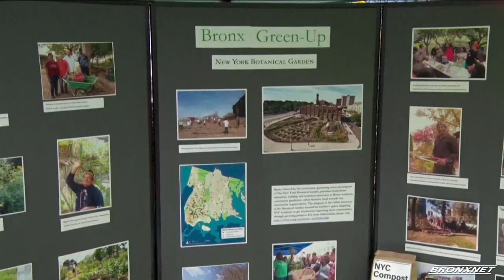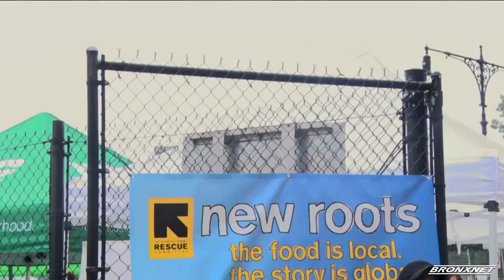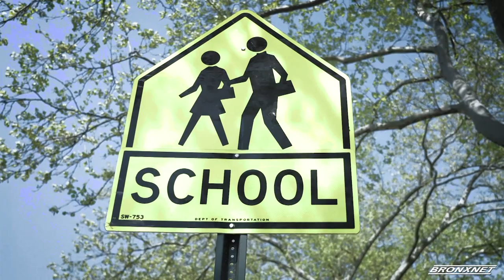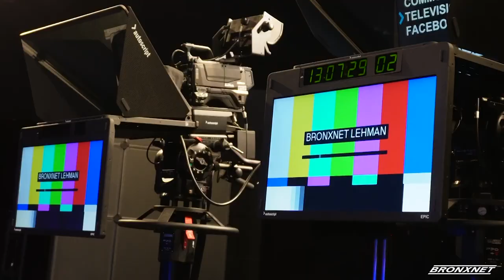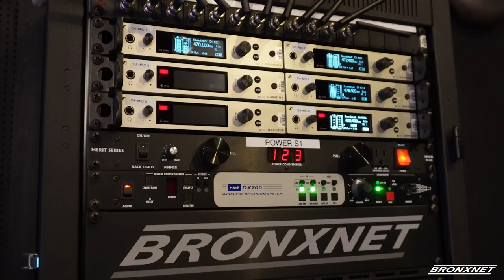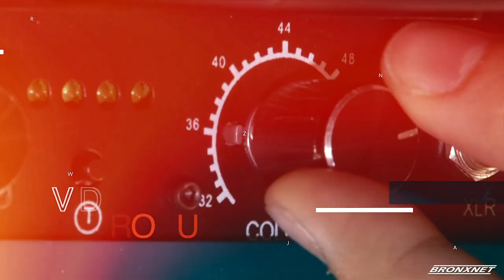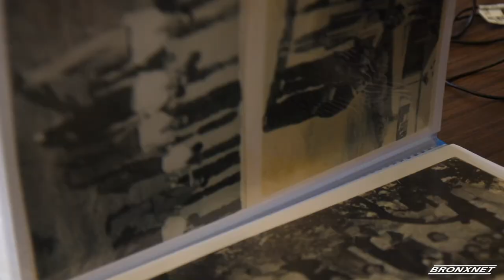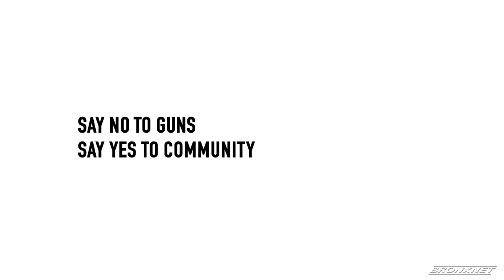December 13, 2023 | OPEN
OPEN Host Daren Jaime sits with the Co-Founder and CEO of Stride Health, Noah Lang, President and CEO of Direct  Relief, Thomas Tighe, Trends Editor for Daily National, Mike Bako, Executive Director of Youth Construct, Derek Perkinson, and Deputy Chair of Health, Physical Education and Recreation Department at Bronx Community College, Stacia Reader.